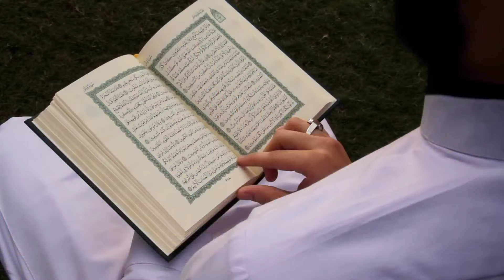12 March 2024